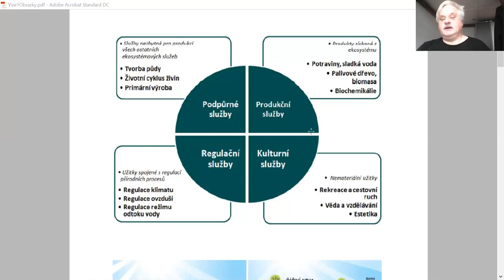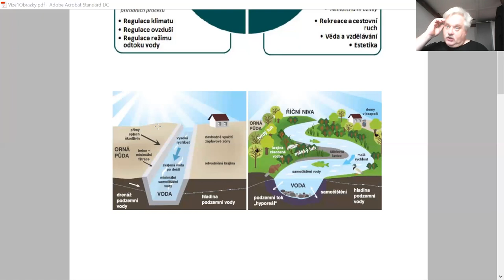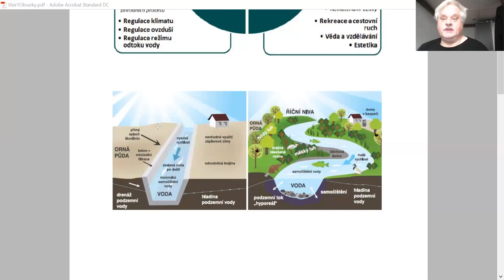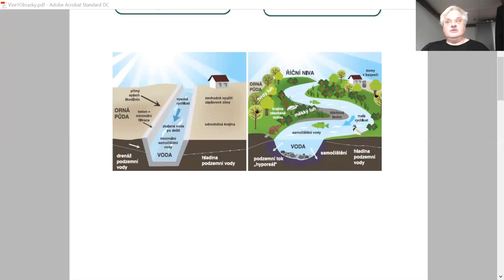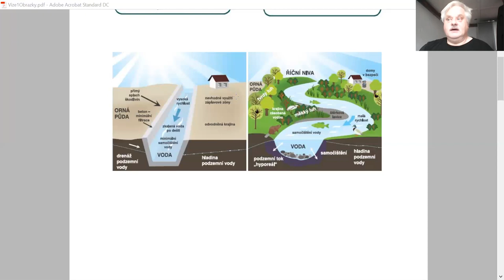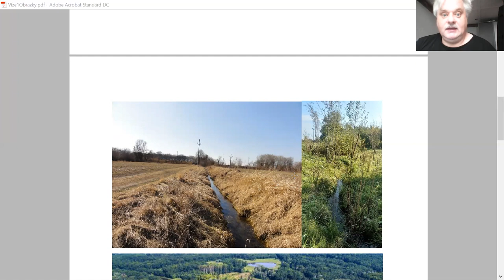Vlastimil Karlík: Vize Labe 2050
Labe v roce 2050. Vlastík Karlík představuje naší novou publikaci